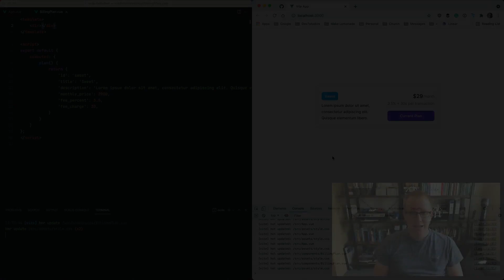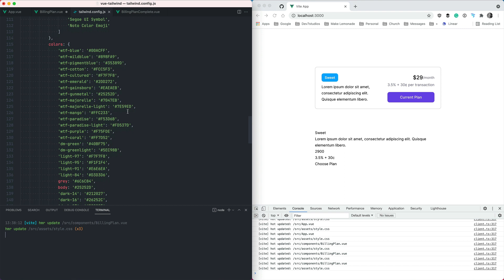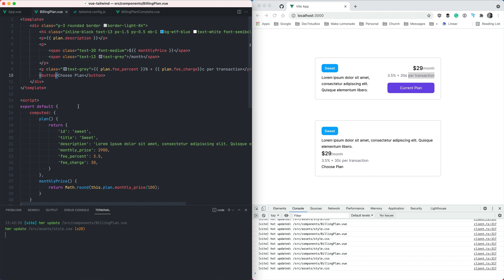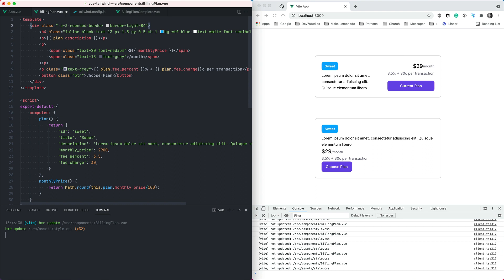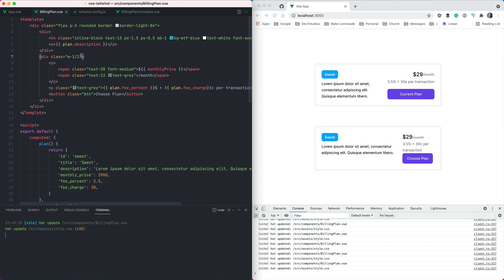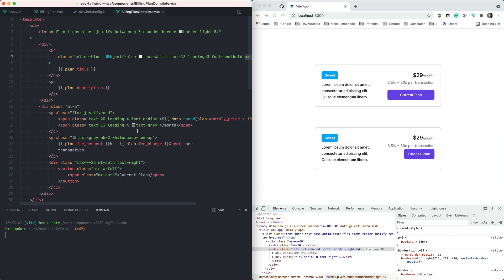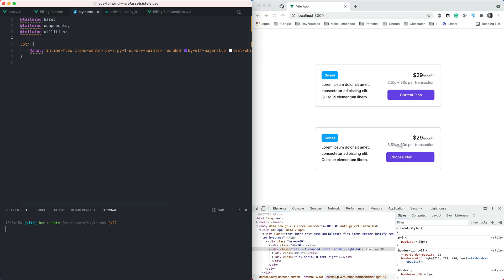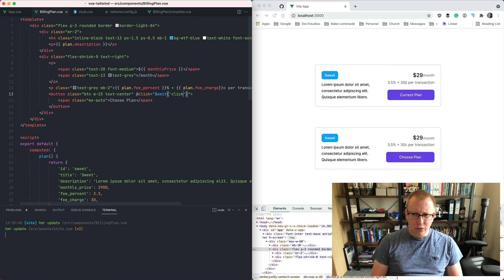Building a billing component using Vue.js + Tailwind CSS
The first in a new series of short screencasts I want to do where I walk through how I build components from Lemon Squeezy using Vue.js and Tailwind CSS.